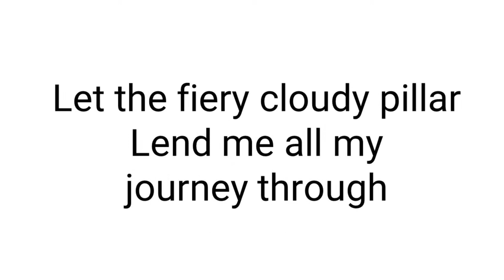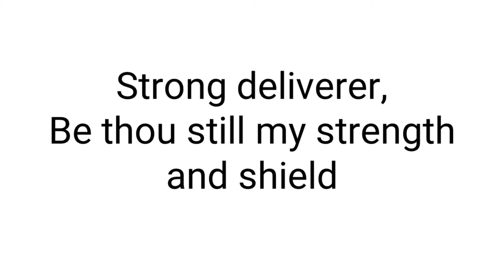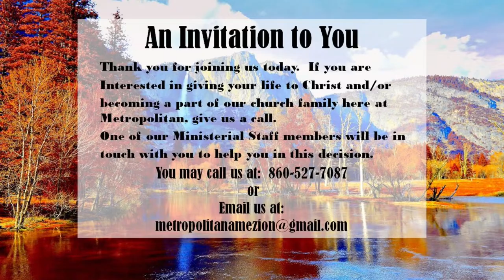Sunday Worship @ the Met, October 29, 2023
Held at Metropolitan A.M.E. Zion Church, Hartford, CT
Rev. Samuel C. Blanks, Senior Pastor